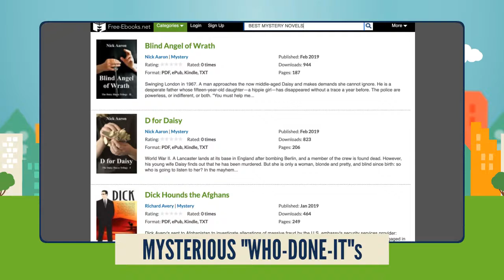Get Free Ebooks Today!